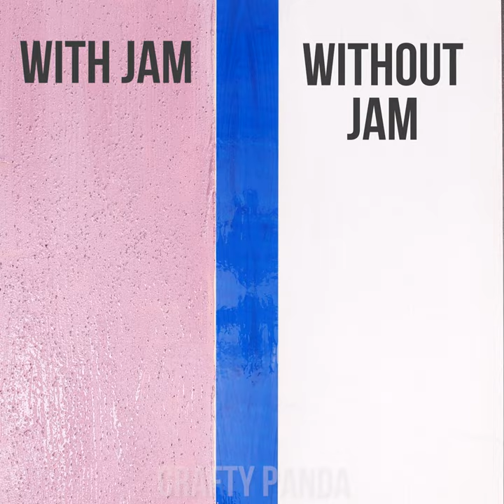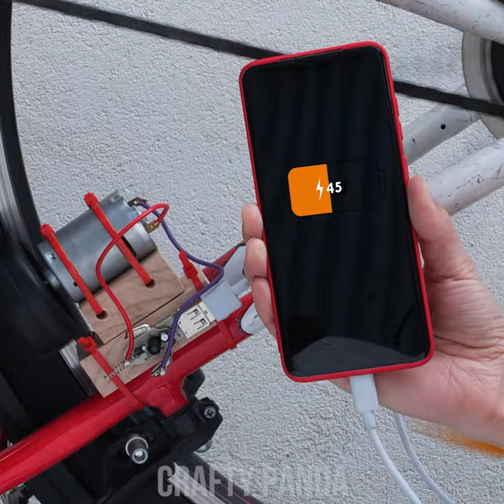The Ultimate Manly Hack Collection: Tools, Tips, and Tricks for Men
Real men don't wait for help – they make things happen! In this video, we'll show you 15 DIY manly hacks for guys who like to get things done. From fixing a leaky faucet to sharpening your tools, these hacks are designed to make your life easier and help you tackle any challenge. You don't need any special skills or tools – just a bit of creativity and a can-do attitude